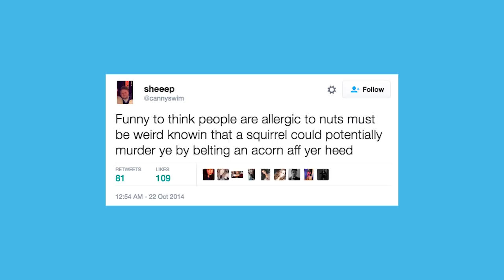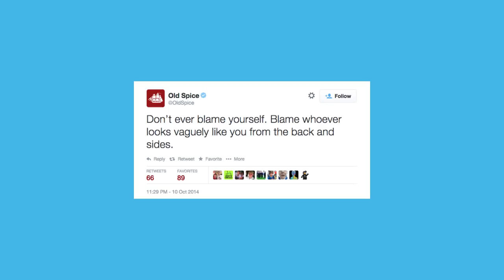Weird Twitter #5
Got Stuff You'd like to Send? Send it to:
P.M. Seymour